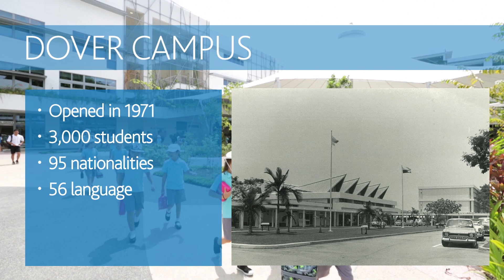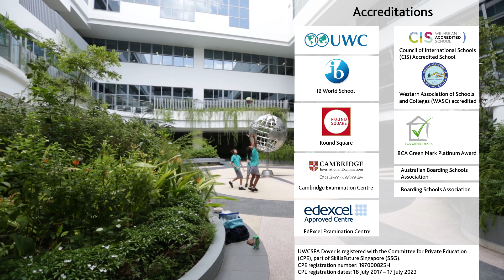Come and explore UWCSEA's Dover Campus in Singapore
UWC South East Asia (UWCSEA) has two campuses in Singapore and is one of 17 UWC schools and colleges in the global UWC movement. Our mission is use education as a means to unite people, nations and cultures for peace and a sustainable future.

Founded in 1971, UWC South East Asia's Dover Campus is located west of the CBD, near the National University of Singapore. The K-12 student body has access to state of the art facilities, and the campus has been recognised for sustainable design following the completion of a five-year redevelopment programme in 2017.

There are 3,012 students, the majority of whom are day students who live with their families in Singapore. Around 190 boarders (in Grades 8-12), including 40+ scholars live in two residential boarding houses on the school grounds.

The campus welcomes students from nearly 90 nationalities, who speak around 60 different languages. Although the language of instruction is English, the campus offers a structured EAL/ESL programme for students from Grade 1 and above and all students take a second language.

UWCSEA offers a bespoke, content-based curriculum from K-12 that incorporates the requirements of the external examination bodies offering IGCSE and IB Diploma. Dover Campus has offered the IB Diploma since 1981, and currently has the widest IB Diploma subject offering of any international school in Singapore. Students go on to best-fit universities around the world - a full list can be found on our

UWCSEA Dover is an IB World School, CIS/WASC Accredited School and also part of the Round Square movement.